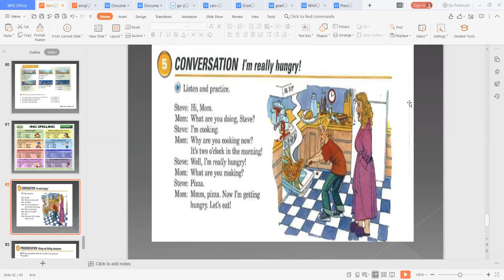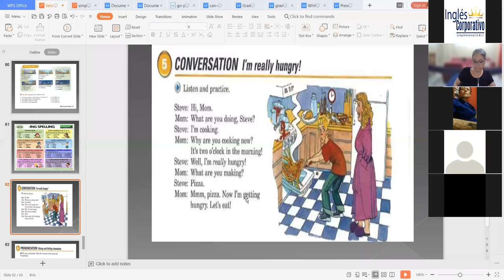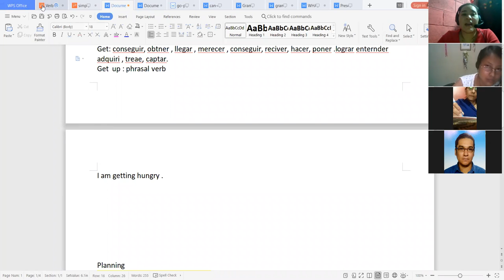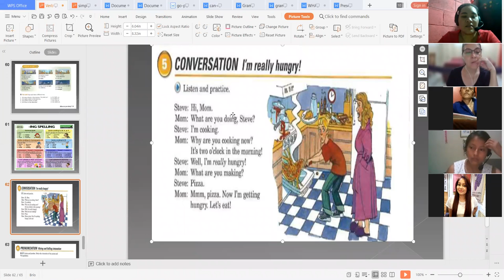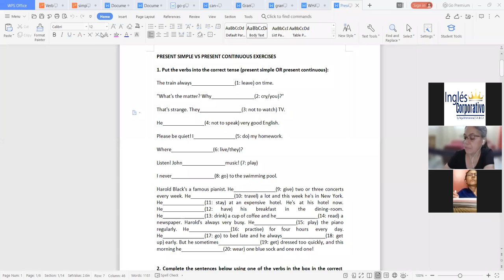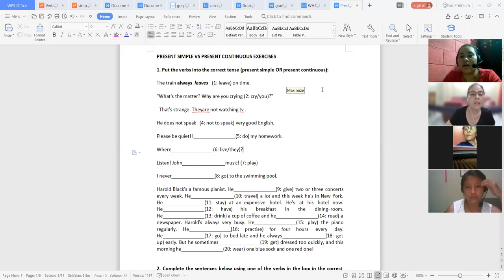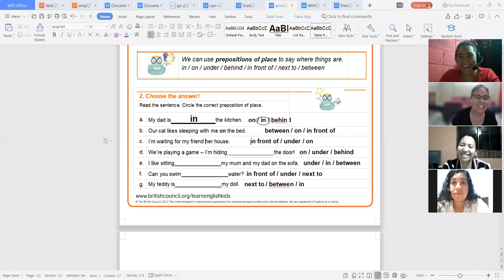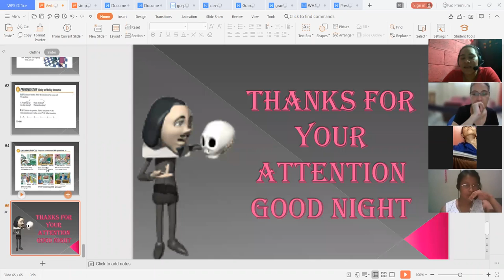Ingles Corporativo-What are you doing Day 15